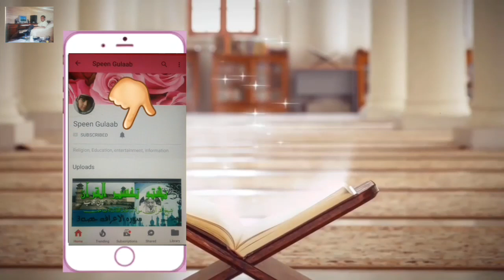New Tablighi Ameer Molana Nazar ur Rahman (Live Mashwara) | نئے امیر تبلیغی جماعت کیلئے مشورہ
Special Report Haji Abdul Wahab Namaz e Janaza | Funeral Prayer of Haji Abdul Wahab

نئے امیر تبلیغی جماعت۔۔شیخ الحدیث،شیخ التفسیر حضرت مولانا نزر الرحمن صاحب
۔۔عالمی مبلغ حضرت مولانا محمد طارق جمیل صاحب۔۔حضرت مولانا خورشید صاحب۔
۔شیخ الحدیث مولانا عبدالرحمن صاحب۔
۔اور۔۔دیگر آکابرین رائے ونڈ مرکز روزانہ کے مشورے میں موجود ھیں

This channel is only for Islamic education, information, Bayanat and informative clips.

Hazrat Salman-E-Farsi رضہ Pushto Bayan Maulana Idrees Sahib

یہ  ایک اسلامی چینل ہے۔۔ اور اس میں اسلامی معلومات ، تعلیمات ، علماء اکرام کے بیانات اور اسلامی ویڈیوز ہوں گے۔۔۔
آپ دوستوں سے گزارش ہے کہ چینل کو سبسکرائب کریں۔ ویڈیوز کو لائک کریں اور گھنٹی کا نشان دبائیں کہ ہر ویڈیو وقت پر ملا کرے۔۔ آپ سب دوستوں کے تعاون کا بہت بہت شکریہ اللہ تعالیٰ سب کو حفظ و امان میں رکھے "آمین"

دا یو اسلامی چینل دہ۔ ٹولو رونو تا درخواست دہ
چہ دا چینل سبسکرائب کہ ویڈیوز لائک کہ او شیئر یہ کہ او دہ گھنٹے نشان باندے کلک کہ چہ ہرہ ویڈیو درتا پہ وخت میلاوہ شی۔۔ ڈیرہ مننہ